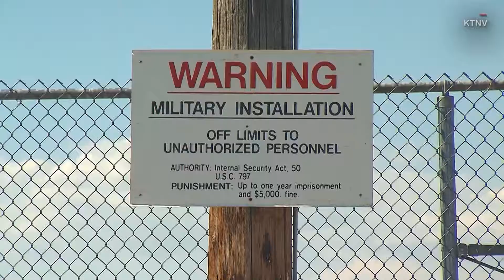TALAT - EAGLE TAKES GOPRO FOR A WILD RIDE - cnn